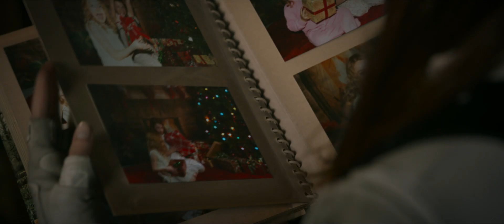‘Black Widow’ official trailer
Trained by the KGB and escaped from the former Soviet Union, the Black Widow is now a freelance operative in New York city.

At birth, the Black Widow (a.k.a. Natasha Romanova) is given to the KGB, which grooms her to become its ultimate operative. When the U.S.S.R. breaks up, the government tries to kill her as the action moves to New York, 15 years after the fall of the Soviet Union, where she’s a freelance operative.

Scarlett Johansson reprises her role as Natasha/Black Widow in Marvel Studios’ action-packed spy thriller ‘Black Widow’—the first film in Phase Four of the Marvel Cinematic Universe. Florence Pugh stars as Yelena, David Harbour as Alexei aka The Red Guardian and Rachel Weisz as Melina. Directed by Cate Shortland and produced by Kevin Feige.

Cast: Scarlett Johansson, Florence Pugh, David Harbour, O-T Fagbenle, William Hurt, Ray Winstone, Rachel Weisz
Producer: Kevin Feige
Screenplay: Eric Pearson
Director: Cate Shortland

Genre: Superhero, Espionage, Thriller
Running time: 133 minutes
Age restriction: 13 L V